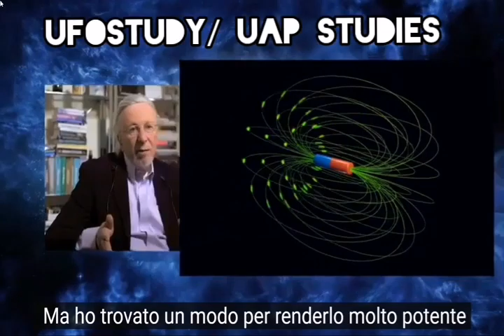Jack Sarfatti i metamateriali e i campi gravitazionali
Il Fisico Jack Sarfatti propone la teoria con il quale i metamateriali quantistici potrebbero produrre una deformazione nello spazio tempo.. Attualmente negli USA è in corso lo studio di incidenti anomali che hanno coinvolto personale militare..a seguito di intercettazioni di velivoli con capacità sorprendenti grazie alle triangolazioni radar filmati di camera Flir anomalie del campo magnetico e testimonianze in prima persona dei piloti.. La casa bianca e il pentagono si sono espresse in maniera positiva verso lo studio di velivoli che violano le norme della sicurezza nazionale... Ed è compito di noi ricercatori portare le prove alla scienza.. A finché possa esserci un analisi approfondita e dettagliata di un fenomeno che potrebbe portare a nuovi paradigmi.. Diffondete il più possibile..
(Jack Sarfatti)
Dopo essersi laureato alla Midwood High School nel 1956, Sarfatti ha frequentato la Cornell University , dove ha conseguito una laurea in fisica nel 1960. Dopo gli studi universitari alla Cornell e alla Brandeis University , [7] ha ottenuto un MS nel 1967 presso l' Università della California, San Diego e un dottorato di ricerca. nel 1969 presso l'Università della California, Riverside sotto Fred Cummings , entrambi in fisica; la sua tesi era "Gauge Invariance in the Theory of Superfluidity". [8]